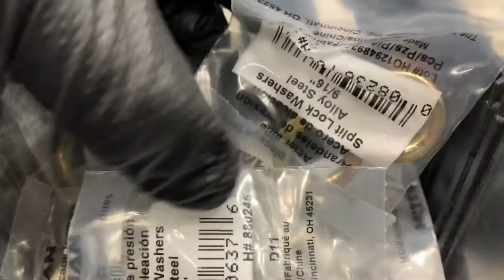DIY How to use HX wheels on Acura Integra Da, Dc and Civic Ek, Eg front axle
Adding wheel spacers works the best if you have access to it and of course shaving brake caliper mounting works too.  These washers not a permanent solution but a temporary option.  I don’t recommend using washers for long term use.